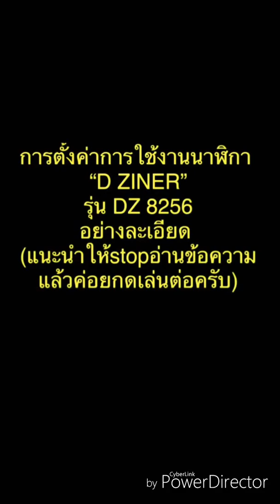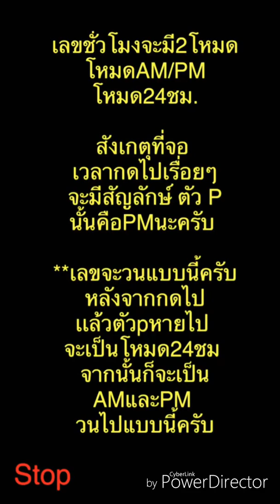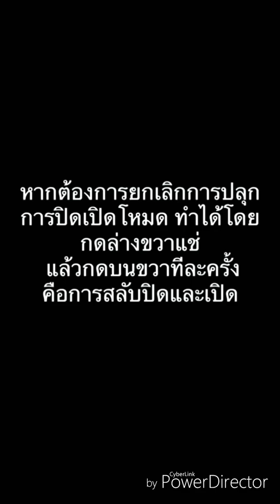D-ziner รุ่น DZ 8256 การตั้งค่าและโหมดต่างๆ อย่างละเอียด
Y&B WATCH GOOD
คลิ๊ก!!